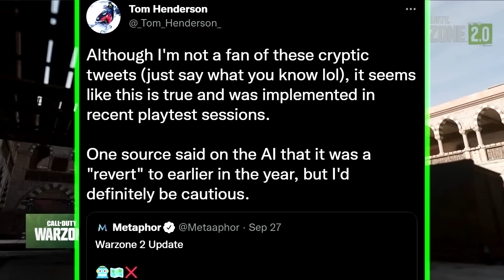This is WILD! Infinity Ward Doesn't Care But Raven Software DOES? (New Leaks & Rumors)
Today we take a look at some new information for MW2 & Warzone 2